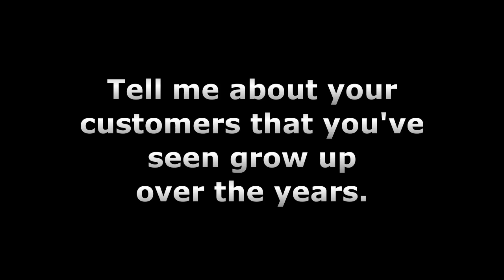Madlin's Alterations - Madera Ranchos master seamstress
I needed 5 pairs of pants shortened and my mom said,"well are you gonna make a video for me or something?" I thought it was a great idea and so I did it!  If you are in the Central Valley and you need professional alterations please stop by and see my mom.

Very Respectfully,

George Ohan

Producer:
George Ohan